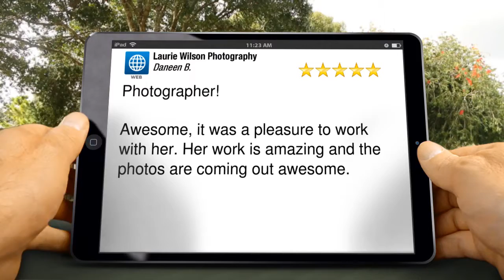Wedding Photographer Knoxville - REVIEWS - Laurie Wilson Photography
Wedding Photographer Knoxville - Laurie Wilson Photography - Reviews -  Knoxville TN Wedding Photographer Reviews

Reviewed: ★★★★★ Laurie Wilson Photography is a top reviewed Wedding Photographer in Knoxville,Tennessee.

Photographer!

Awesome, it was a pleasure to work with her. Her work is amazing and the photos are coming out awesome.

For more information you can visit them at:

Laurie Wilson Photography
5628 Summitridge Ln.